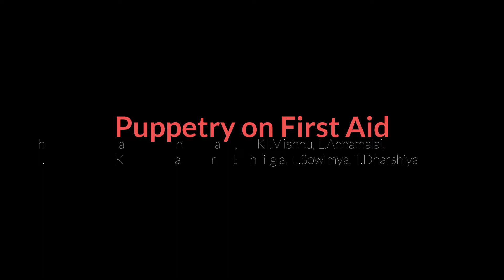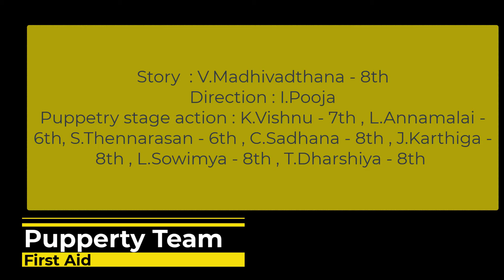Puppetry on First Aid by Students of Government Middle School, Manapet, Puducherry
This Puppetry is done by our students of Government Middle School, Manapet, Puducherry. Guided by Mr. V.Jayasundhar, Science Teacher and supported by HM of the school.